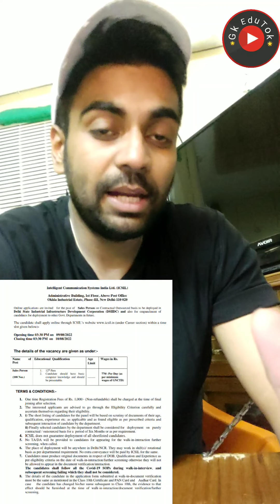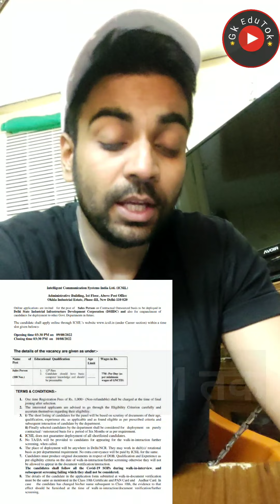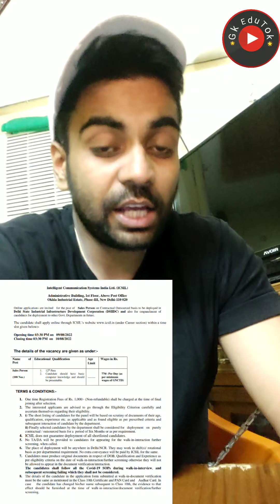ICSIL में निकली Urgent Vacancy / 100 Poss / Freshers / Male Female / 12th Pass / DSIIDC Posting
2,45,000 Vacancies

10th Pass Sarkari Naukri 2020,सरकारी नौकरी may 2020,
Jobs may 2020,
Employment News,
Employment News may,
Rojgar samachar,
upcoming jobs,
may job,
2020 jobs,
रोजगार समाचार,
Sarkari Result,
August 2nd week rojgar,
December,
अप्रेल samachar,
12th pass jobs 2020,
10th pass jobs 2020,
1 लाख से ज्यादा Vacancies,
DLS News,
10वीं/12वी पास की अाई केंद्रीय सरकार में भर्ती।

10th/12th pass-190000 Post

Sarkari naukri

10th pass jobs

12th pass jobs

Salary 65000

Latest jobs

IncometaxJob

10th Pass Job

Sarkari Naukri